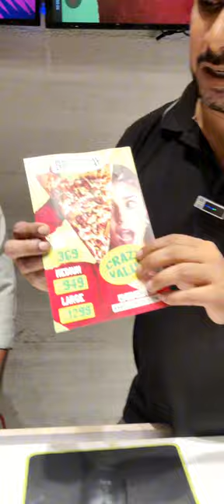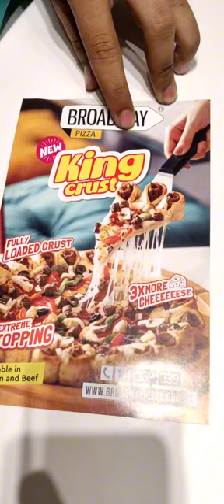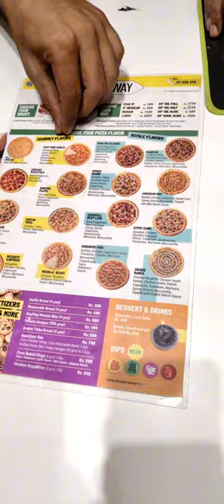BroadWay Pizza Shah Faisal Branch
pizzatime pizza delivery gamepepperoni pizzaPizza recipemargherita pizza recipecook pizza at homeFood vlogs food videoindia street foodpunjab street foodFood lovershortsshorts video funnypani puriPizza dough recipebest pizza on youtubenew york pizza dough recipeeasy pizza recipe Youtube shortsshorts videosbest viral youtube shortsplay button24 hour food challenge